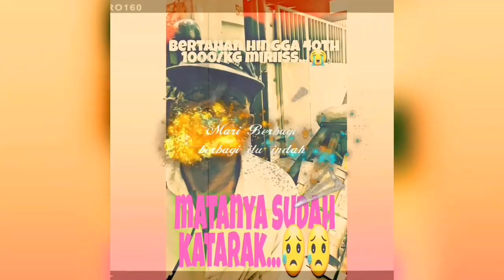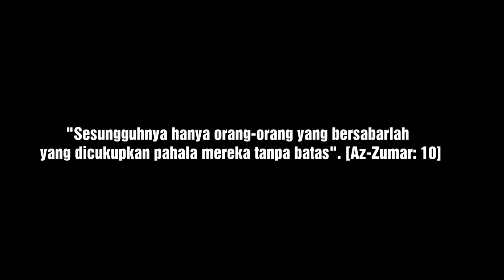Tak putus asa untuk mencari rezeki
Ibu Oyah memanggul karung mencari barang bekas untuk di jual yang penghasilan nya perminggu hanya 50-75rb.. tapi ibu Oyah terus berjuang untuk melanjutkan hidup di jakarta yang keras.. tak putus asa untuk mencari rezeki dan harus menyisihkan uang untuk bayar kontrakan gubuknya 300rb/bln tanpa suami simak videonya.. ya